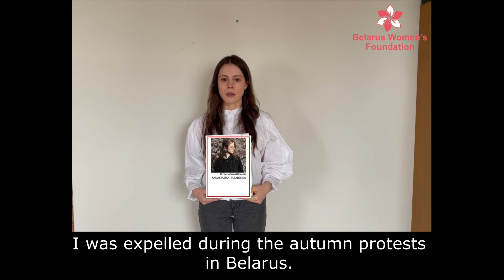I'M A POLITICAL PRISONER: ANASTASIYA BULYBENKA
I am Anastasia Bulybenko, I am a former student of BNTU. I was expelled during the autumn protests in Belarus. I am only 19 years old. I was detained on November 12, 2020. A search was conducted at my house. I am accused of allegedly "organizing or participating in group actions that violate public order."

I AM A POLITICAL PRISONER

Belarus Women's Foundation launched the project I Am A Political Prisoner, where we tell the stories of women political prisoners on their behalf. These women suffered for their civil position and are now illegally detained in Belarusian prisons.
There female political prisoners in Belarus  is growing every day. We want to tell a story about each of them.
These women did not commit any crimes; they were all imprisoned in a frame-up. We want the world to know the names of these brave women.
Let's fight together to free our girls! We are looking forward to their freedom. Please support our women and girls who sacrificed their freedom for our future!

I 'M A POLITICAL PRISONER

we tell stories of women political prisoners on their behalf.
We urge you to stand with Belarus women political prisoners.

Belarus women need your support!
-Record your video in support of Belarus women prisoners

 BELARUS WOMEN’S FOUNDATION
“Baltkrievijas Sieviesu atbalsta fonds”
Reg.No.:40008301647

Swedbank AS
Balasta dambis 15,
Riga, LV-1048
LATVIA
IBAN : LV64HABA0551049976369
SWIFT :HABALV22